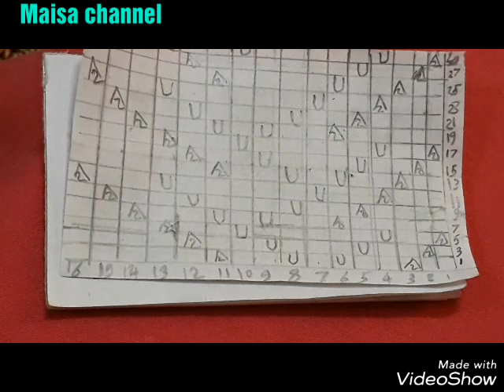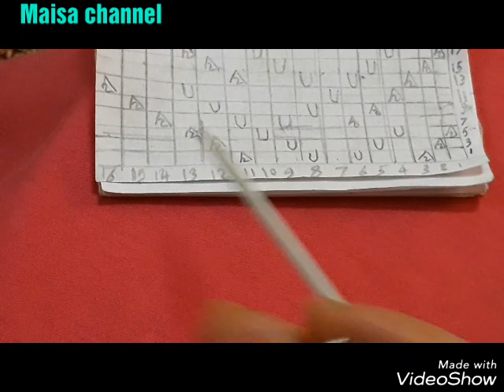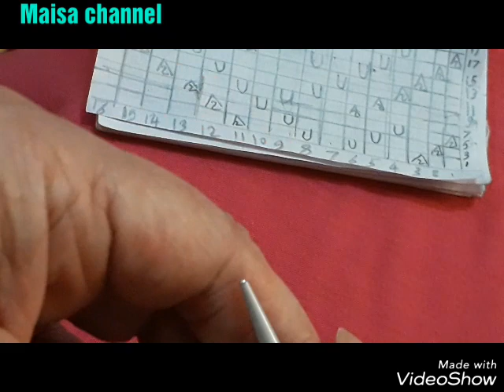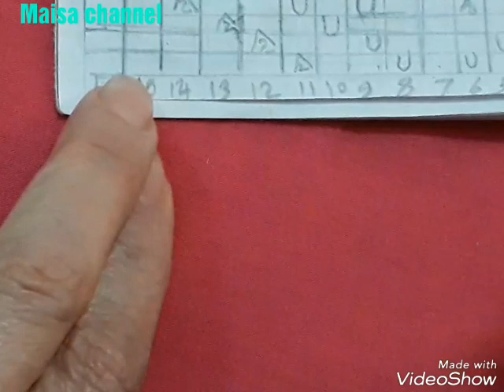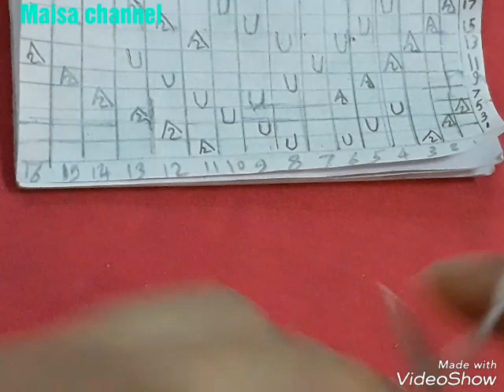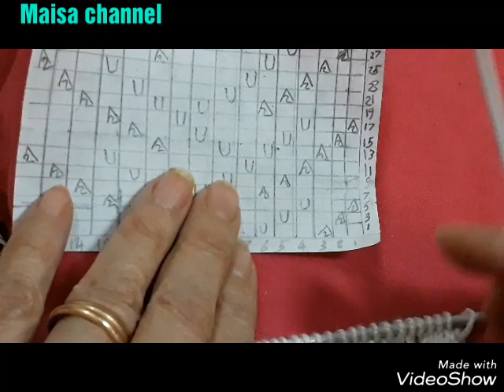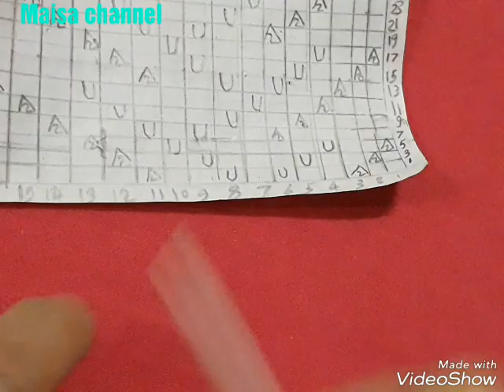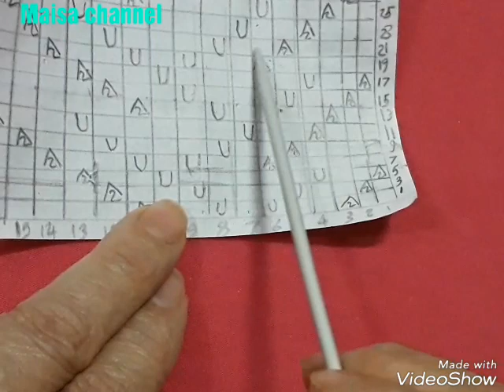غرزة بلوزة مع الباترونknitting pattern of blouse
لينك قناتى